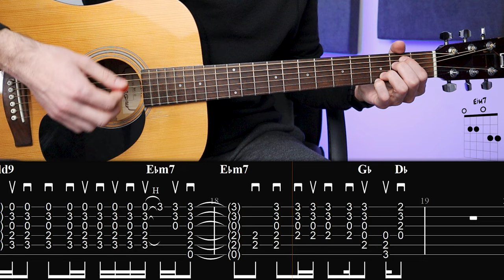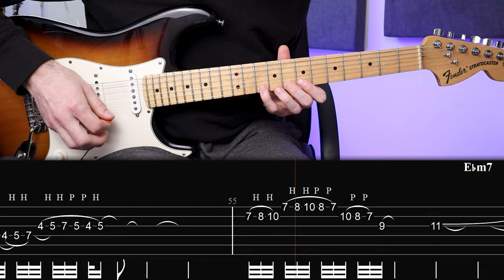Alice in Chains - Nutshell (Guitar lesson with TAB)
A guitar lesson with on screen tabs for Nutshell by Alice in Chains

0:00 Intro
1:19 Verse (variation 1)
1:36 Verse (variation 2)
1:53 Bridge
2:26 Solo
3:39 People who support the channel